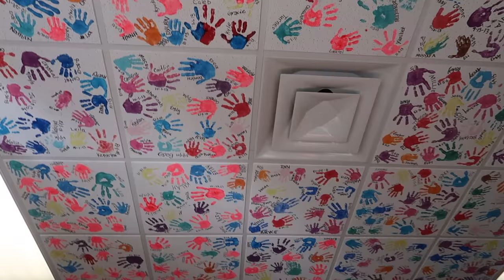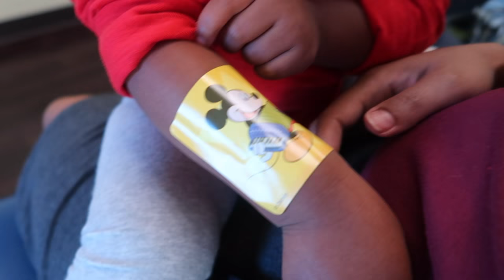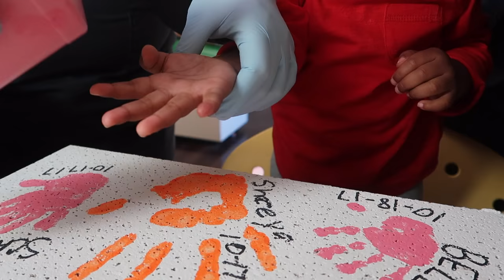😁Harlyn's First Trip to the Dentist⭐️⭐️